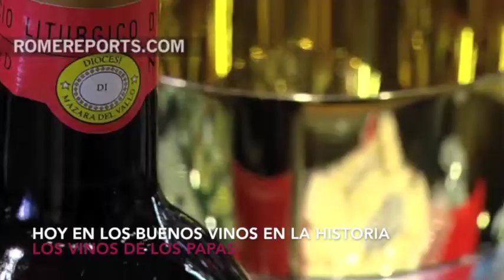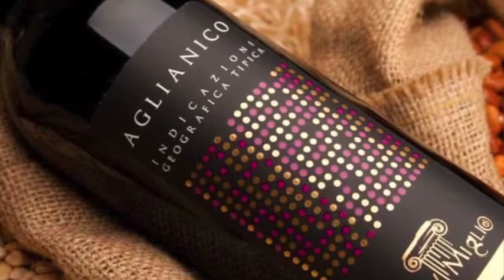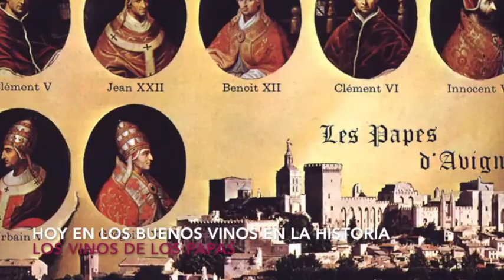Los Buenos Vinos en la Historia: El vino de los papas.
¿A quién no le gustaría poner en su copa un poco del refinado tinto que el sumo pontífice de la iglesia católica bebe todos los días en sus misas?
Hoy en LosBuenosVinosenlahistoria dentro de DeEoSeTrata con Ricardo Cartas hablamos de los vinos de los papas, una historia que comienza en el siglo XIV, una época bastante turbia en la historia de los estados pontificios que obligó a los jerarcas de la iglesia católica a mudar la santa sede a Francia, específicamente a la región de Aviñón en el valle del Ródano, donde pasarían 70 años. Así nació la historia de la Denominación de Origen Chateneuf du Pape, los llamados vinos de los papas.

Escúchanos cada martes en Radio Buap 96.9 fm y síguenos en TV BUAP en el 18.1 de tele abierta de Puebla y en todo el mundo a través de las redes sociales de TV y Radio Buap.

Descubre muchas más historias como esta en el libro LosBuenosVinosenlaHistoria a la venta en todo el mundo en: Amazon, GooglePlayBooks y MercadoLibre